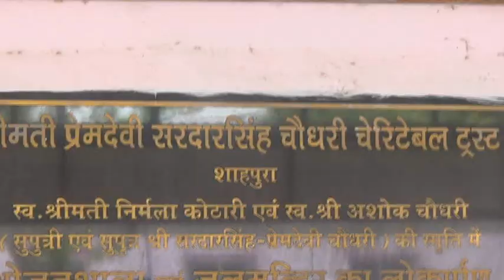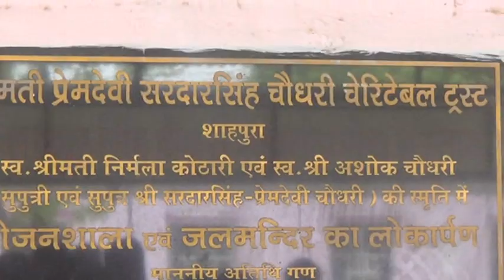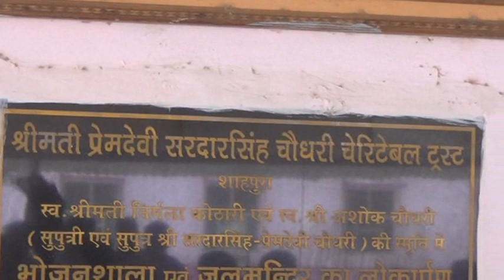BHILWARA के SHAHPURA में KAILASH MEGHWAL ने किया NIRMALA BHOJANSHALA का निरीक्षण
भीलवाड़ा के शाहपुरा में विधानसभा अध्यक्ष कैलाश मेघवाल ने मंगलवार को सैटेलाइट चिकित्सालय स्थित निर्मला भोजनशाला का अवलोकन किया. सैटेलाइट चिकित्सालय में मरीजों के लिए संचालित इस भोजनशाला का संचालन प्रेमदेवी सरदार सिंह चौधरी ट्रस्ट संचालित कर रहा है. यहां मरीजों को काफी कम शुल्क पर दोनों समय भोजन उपलब्ध कराया जाता है... विधानसभा अध्यक्ष मेघवाल के यहां पहुंचने पर संचालक अनिल चौधरी और नविंद्र चौधरी के साथ संतोक सिंह चौधरी ने उनका स्वागत किया और भोजनशाला के बारे में जानकारी दी. मेघवाल ने भोजनशाला की सेवा को सराहनीय बताते हुए कहा कि मरीजों की सेवा सर्वोत्तम पूण्य का काम है. इस मौके पर इलाके के कई जनप्रतिनिधि भी मौजूद रहे.